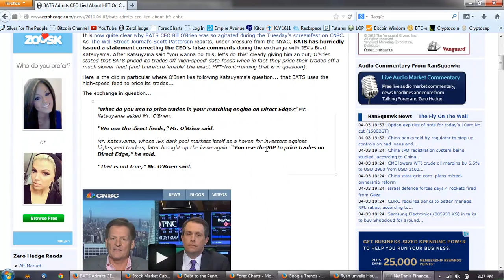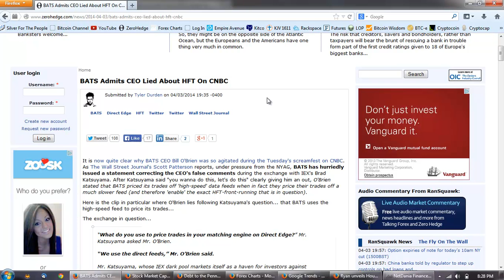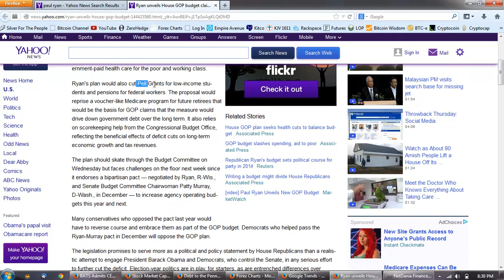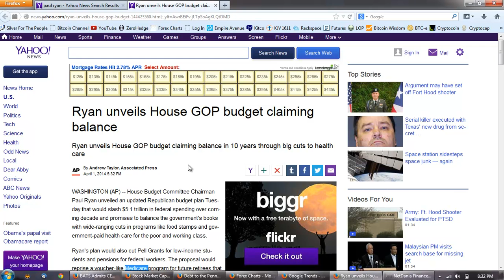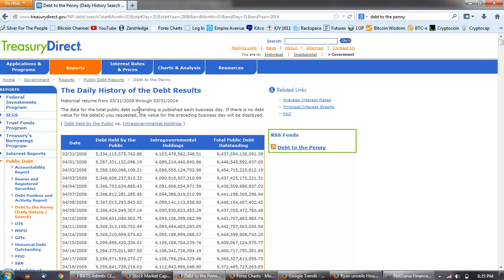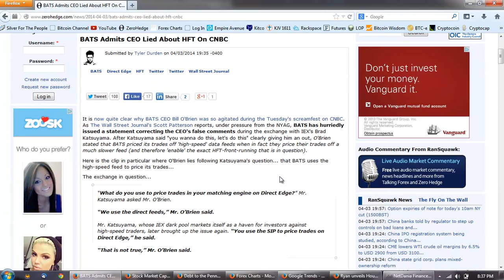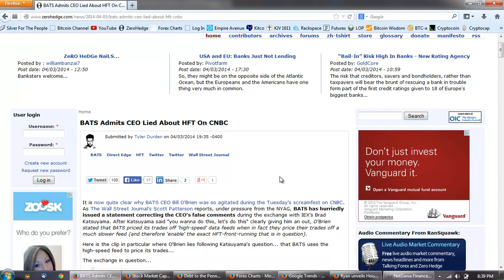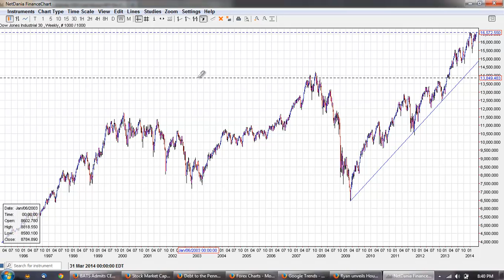Silver Update 4/3/14 HFT Hoopla